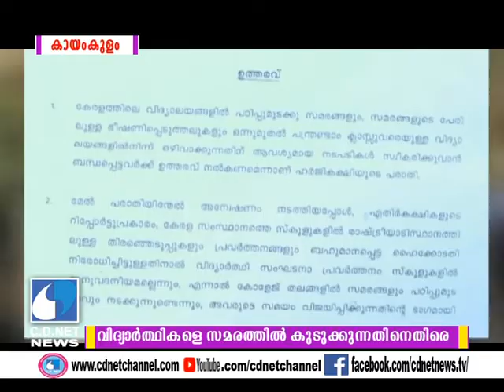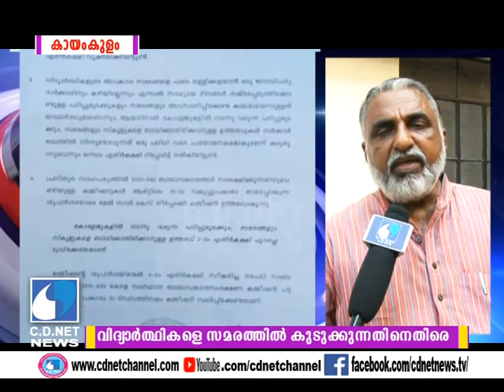വിദ്യാര്‍ത്ഥികളെ സമരത്തില്‍ കുടുക്കുന്നതിനെതിരെ